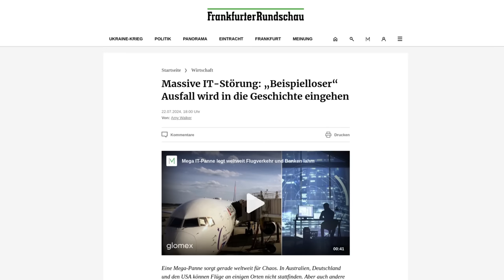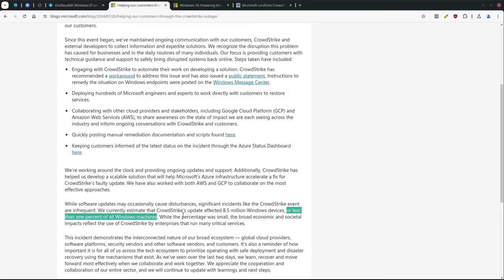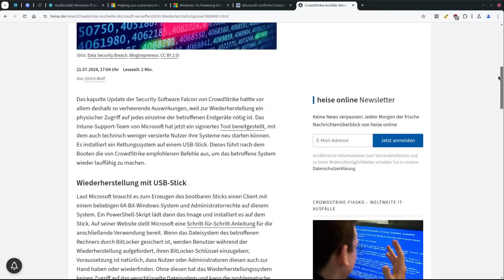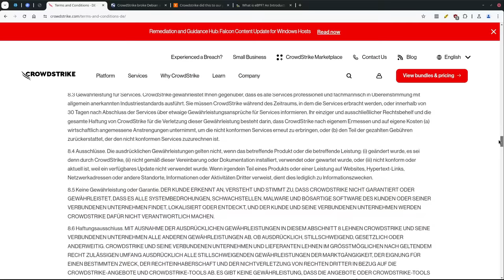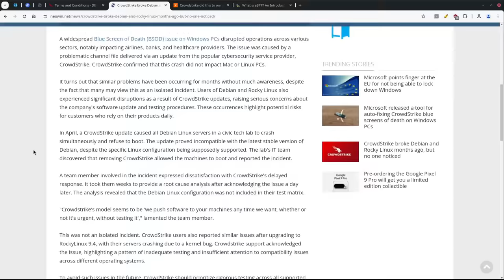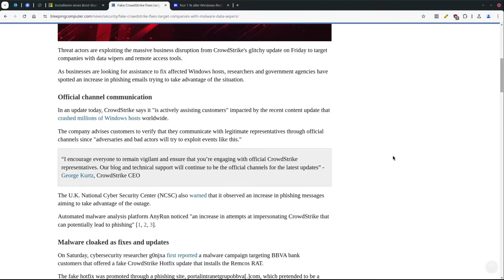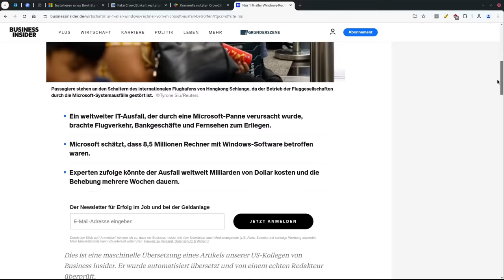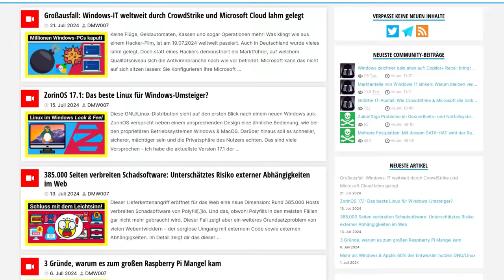Der CrowdStrike Ausfall ist noch viel schlimmer: Neue Details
Neue Informationen zur größten IT-Katastrophe im Windows-Umfeld: Das Fiasko war kein Einzelfall. Microsoft nennt erstmals offizielle Zahlen, wie viele Millionen Windows-PCs betroffen sind. Auch zu Schadsoftware, der Neustartschleife und Schäden gibt es mehr Details, die durch das fehlerhafte Update entstanden sind, womit CrowdStrike vor wenigen Tagen das komplette Betriebssystem bei allen Kunden lahm legte